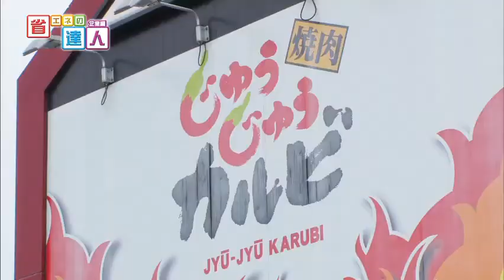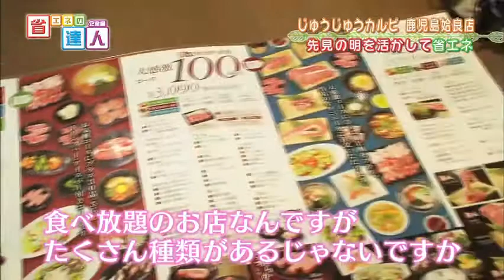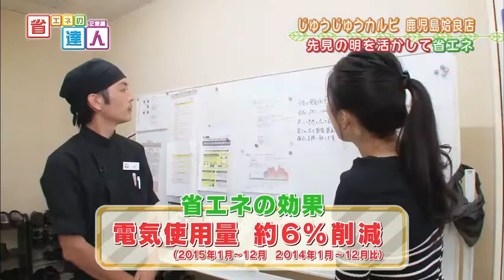【第336回】じゅうじゅうカルビ 鹿児島姶良店 | 省エネの達人 企業編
「過去のデータから来客数を予測する「先見の明」　これが省エネにも効果あり！」

第336回の出演企業は「じゅうじゅうカルビ 鹿児島姶良店」。鹿児島県姶良市にある焼肉店の省エネを紹介します。
熟成されたカルビなどのお肉はもちろん、サラダやスープなどサイドメニューも充実。リーズナブルに焼き肉が食べられるとあって連日、家族連れで賑わっています。